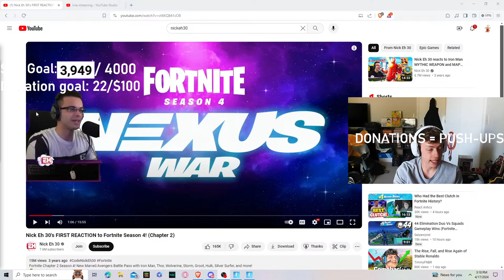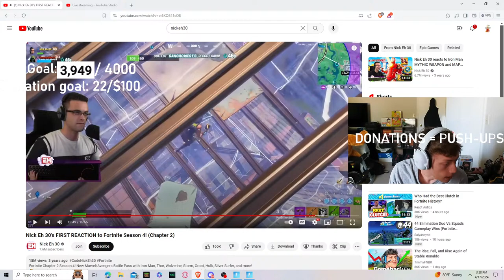*LIVE* Fortnite Duo Ranked | Playing Creative W/ Viewers! (Super Chats = Push-Ups)